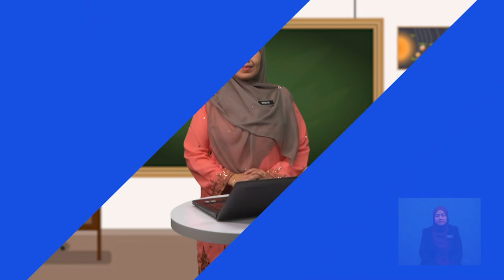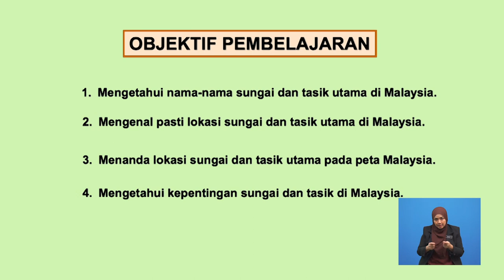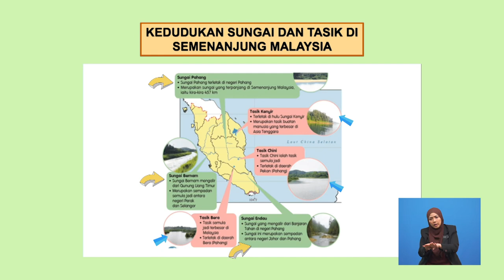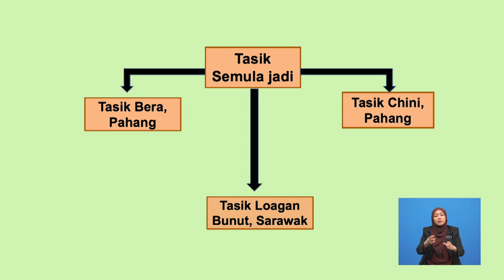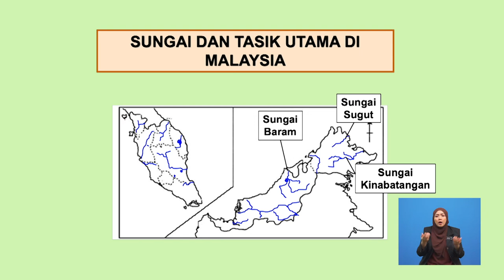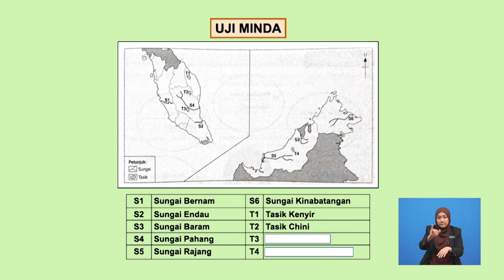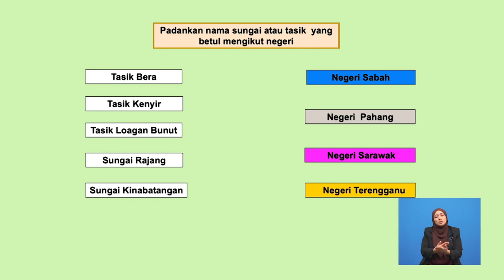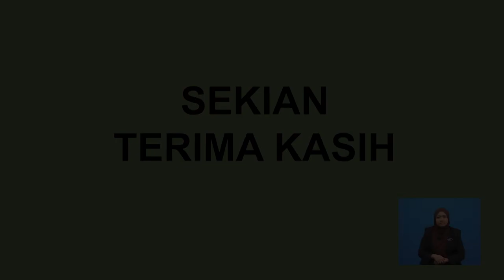Tingkatan 1 | Geografi | Sungai Dan Tasik Utama Di Malaysia Dan Kepentingannya | R318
Rancangan ini  bertujuan memperkenalkan dan mengenal  pasti letakan sungai-sungai dan tasik-tasik yang terdapat di Malaysia.